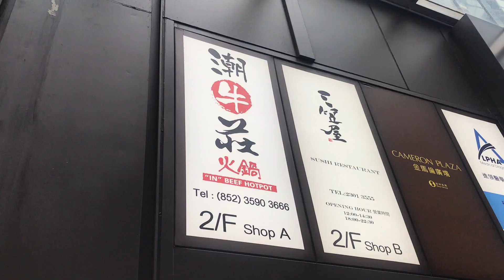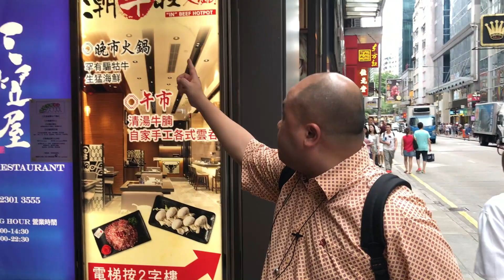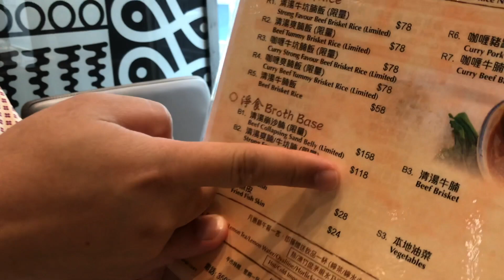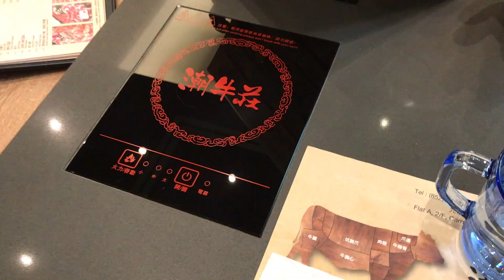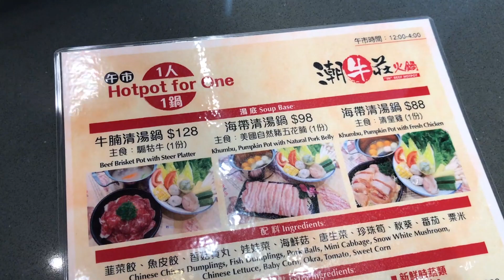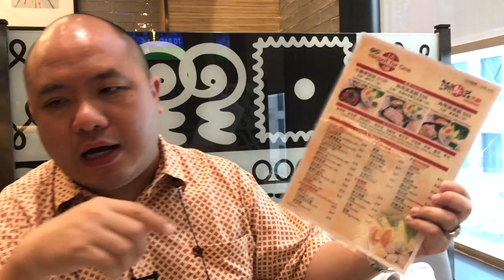閪吱的美食家2 EP18b - 完勝九記牛腩嘅尖沙咀潮牛莊 / 入口即溶清湯爽腩 / 甘香味濃牛坑腩 / 極高水準清湯蘿蔔 / 物超所值咖喱牛腩 20180629b